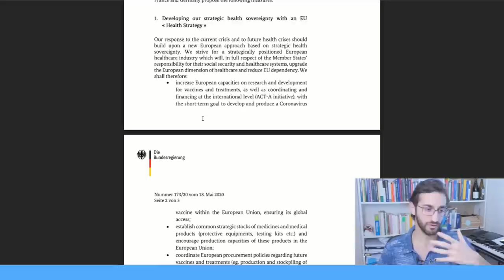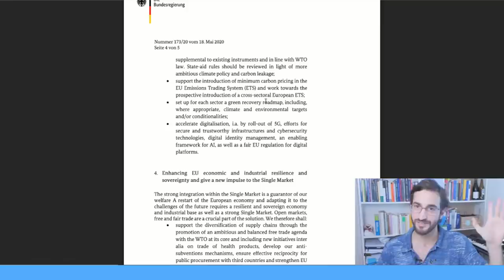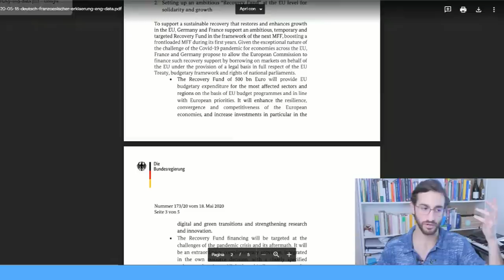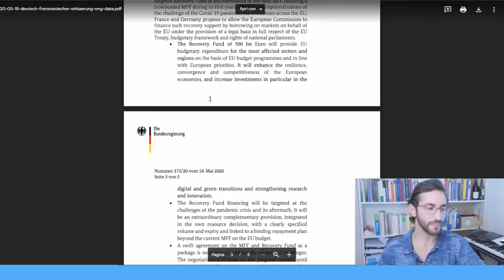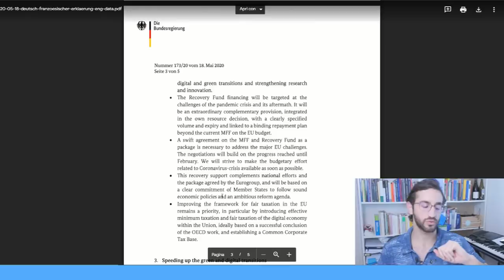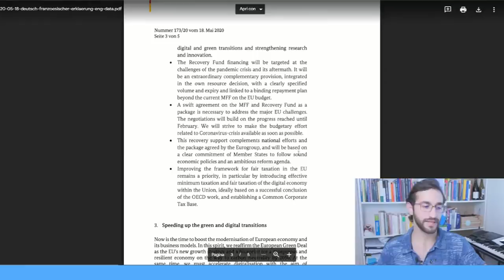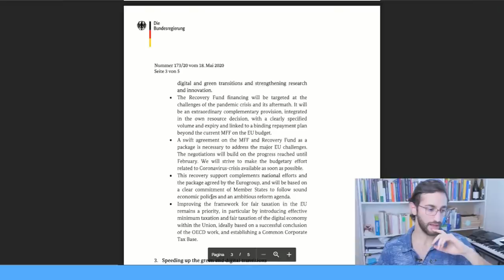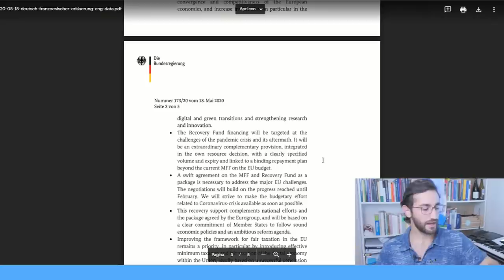RECOVERY FUND: la proposta franco tedesca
Analizziamo insieme la proposta francotedesca sul recoveryfund. La commissione europea adotterà questa proposta non vincolante? Scopriamolo insieme